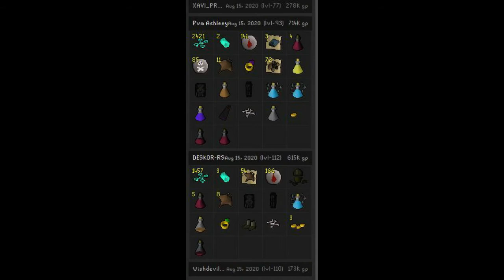08-15 Legacy Rev Trip FT. FI & DC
2H+ Rev trip before the f2p war!